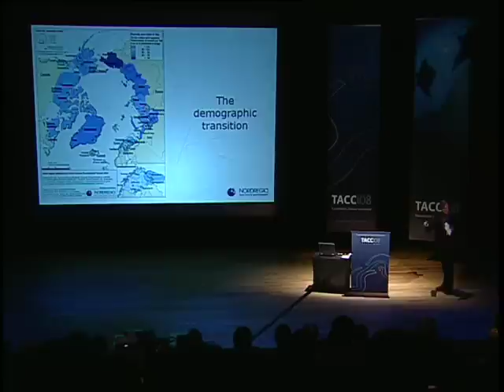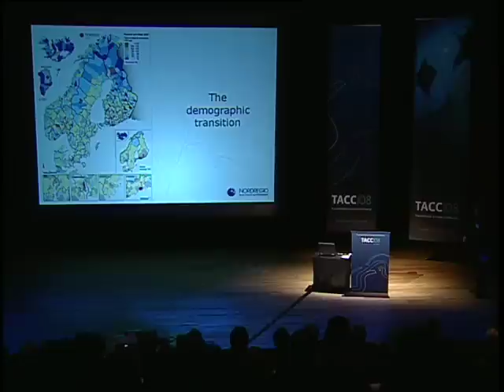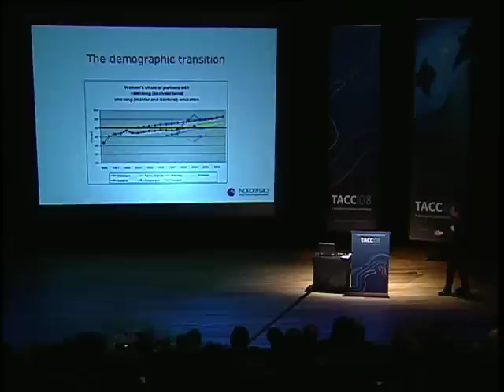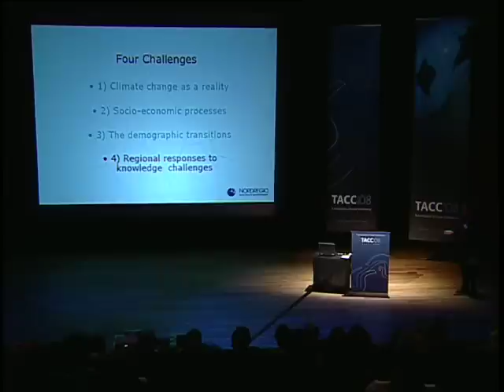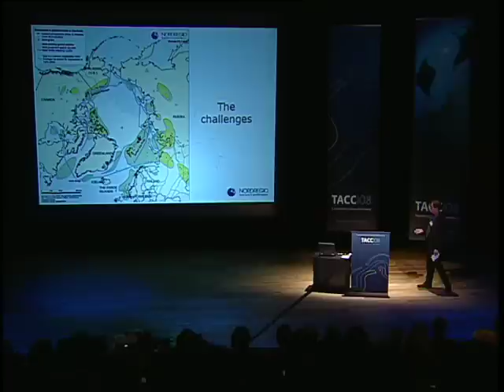Rasmus Ole Rasmussen - Part 2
"Regional Impact of Knowledge Economies and Climate Change." Mr. Rasmus Ole Rasmussen, Professor at Roskilde University in Denmark. 7th of April 2008. TransAtlantic Climate Conference (TACC2008), Faroe Islands. See website tacc2008.com for more information.